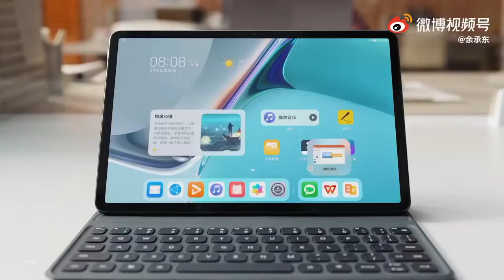HUAWEI MatePad 11 | Official Video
About:
Huawei MatePad 11 (2021) is officially announced on June 2, 2021.

The tablet is powered by the Qualcomm SM8250 Snapdragon 865 5G Octa-core processor. The smartphone comes with a 10.95 inches IPS LCD and 2560 x 1600 pixels resolution.

On the rear side, there is a single camera of 13 MP. On the front, there is an 8 MP sensor. The tablet sensors include Accelerometer, gyro, proximity, and compass.

The smartphone is fueled by a non-removable Li-Po 7250 mAh + Fast charging 22.5W + Reverse charging 5W. The phone runs on HarmonyOS 2.0 operating system.

Huawei MatePad 11 (2021) comes in a single color, Matte Gray. It features USB Type-C 3.1, USB On-The-Go, Bluetooth 5.1, Four stereo speakers. It is pack with 6 GB RAM with 64 GB and 128 GB internal storage.

The dimension of the tablet is 246 x 159 x 7.2 mm and weighs 460 grams.